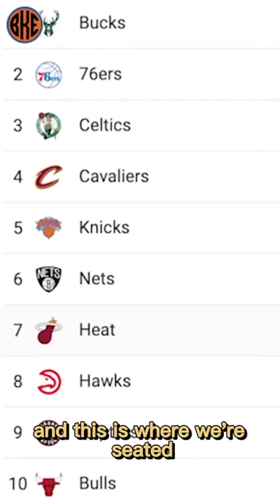The Knicks Playoff Picture